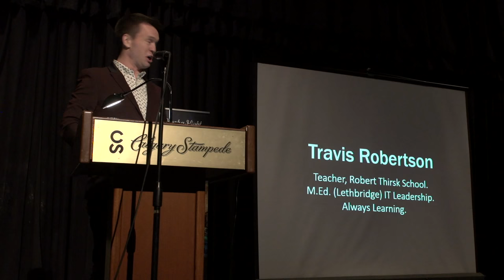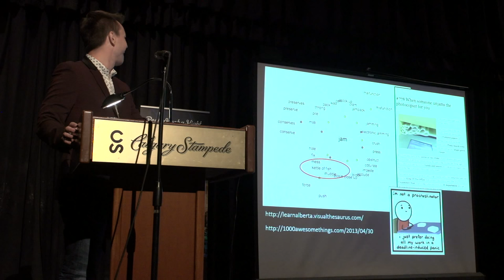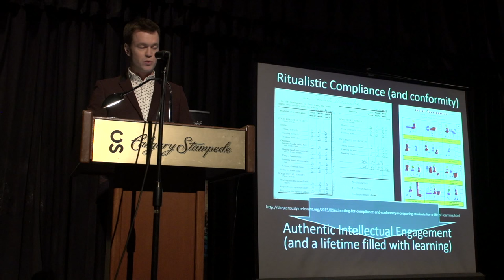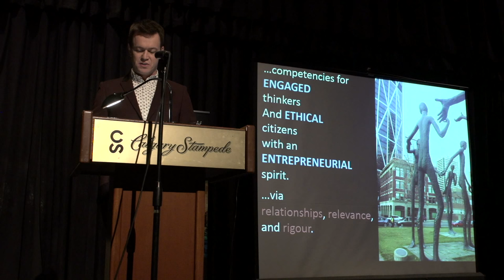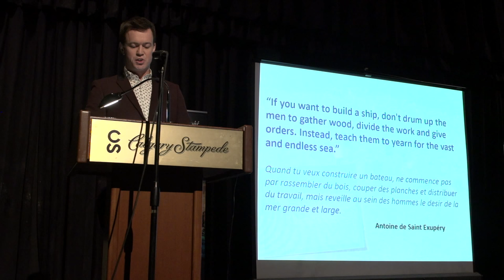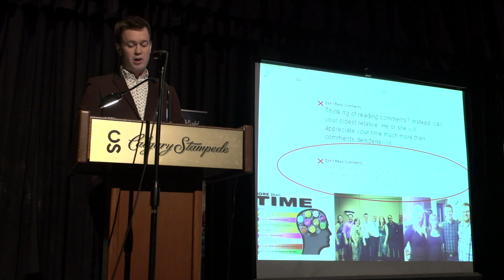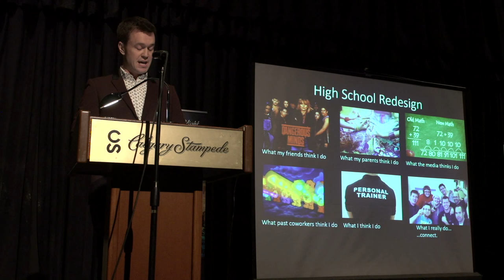Travis Robertson : PechaKucha Night Calgary #23